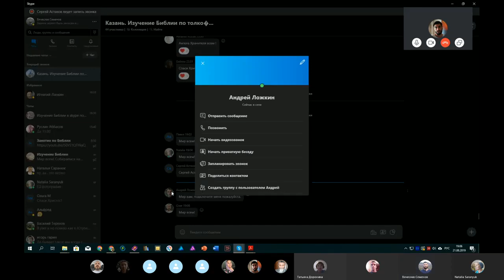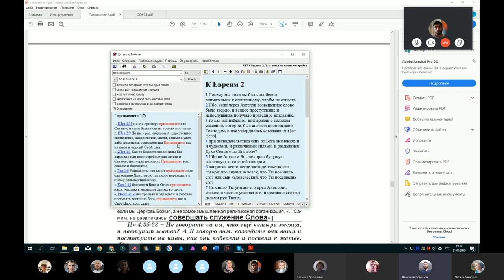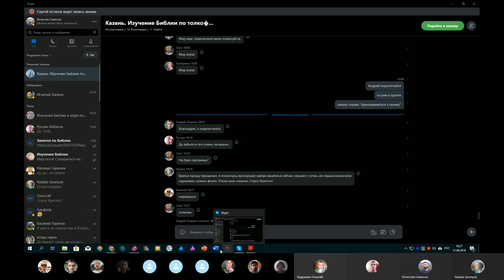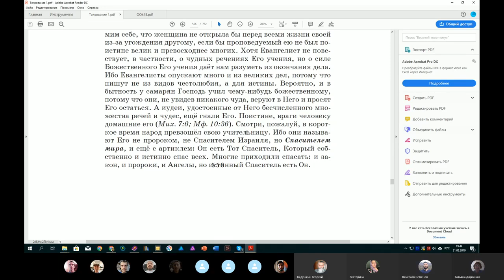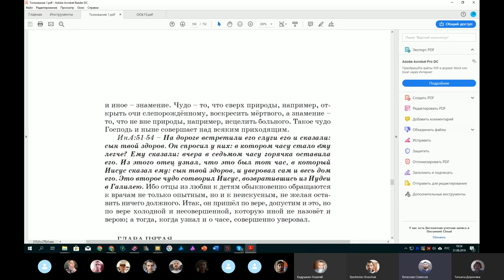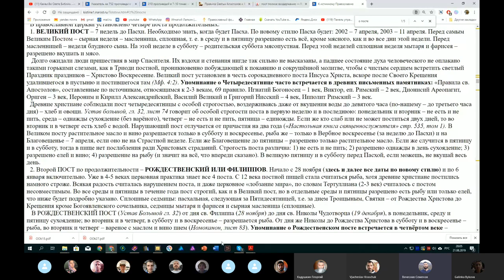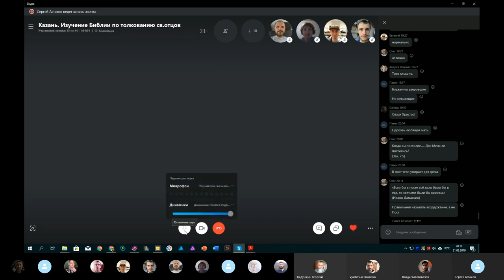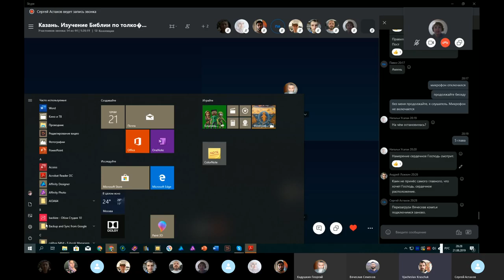Православное изучение святой Библии